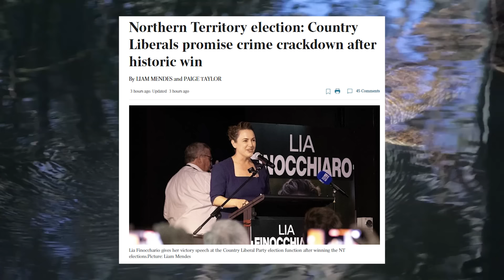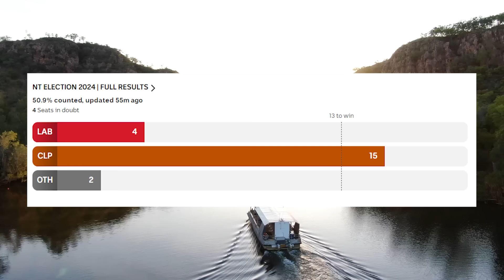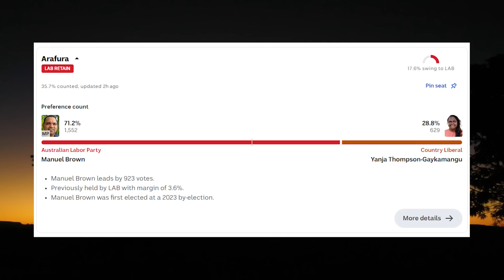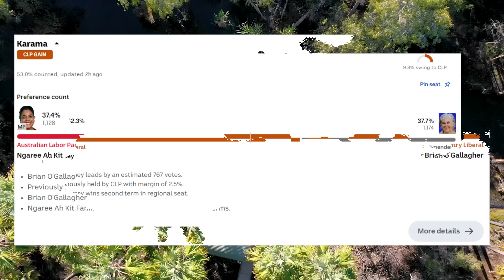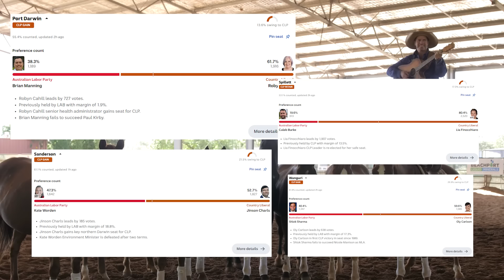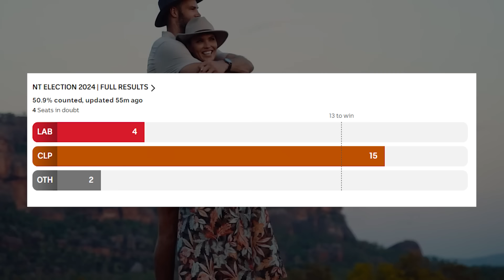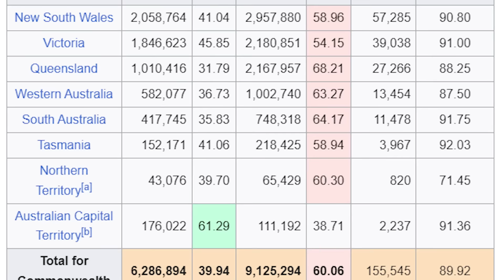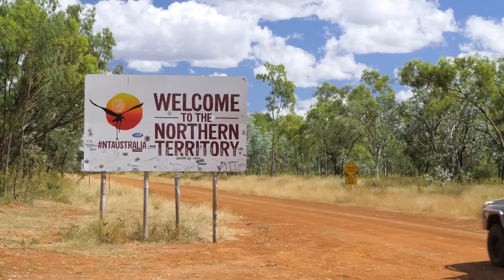ALP wiped out in NT!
The ALP as suffered a humiliating defeat in the Northern Territory, retaining just four seats in the legislative assembly. The Country Liberal Party looks set to lead with an outright majority. But, how severe is the result and why?